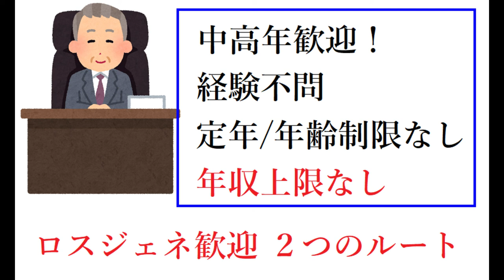【ロスジェネ】金持ちへの道